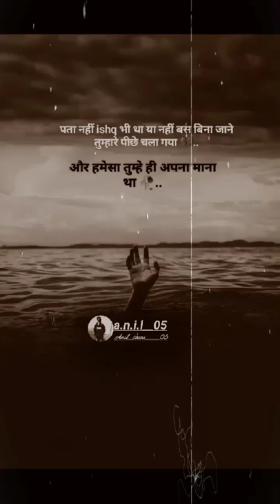tera fitur ll sad short status video ll